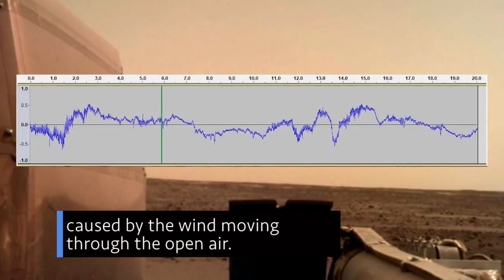New Crewmembers Onboard the Space Station on NASA – December 7, 2018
The space station’s newest crew members are safely onboard, our first asteroid sample return mission arrives at its destination.